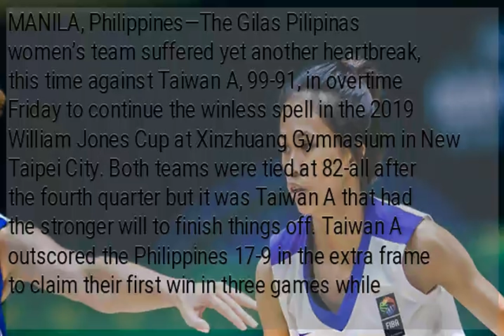Jones Cup: Gilas women’s drops to 0-3 after OT loss to Taiwan A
MANILA, Philippines—The Gilas Pilipinas women’s team suffered yet another heartbreak, this time against Taiwan A, 99-91, in overtime Friday to continue the winless spell in the 2019 William Jones Cup at Xinzhuang Gymnasium in New Taipei City. Both teams were tied at 82-all after the fourth quarter but it was Taiwan A that had the stronger will to finish things off. Taiwan A outscored the Philippines 17-9 in the extra frame to claim their first win in three games while Gilas dropped to the bottom of the standings with a 0-3 record. Janine Pontejos had 17 points on 5-of-10 shooting while Kelli Casey Hayes added 14 points and five rebounds for the Philippines. Taiwan A, which tied Taiwan B and Korea for the third spot in the standings, had two of its players breach the 20-point barrier with Fan-Shan Huang leading the way with 23 points and six rebounds. Szu-Chin Pang had 26 points, six rebounds, five assists, and two steals to add to Taiwan A’s cause.